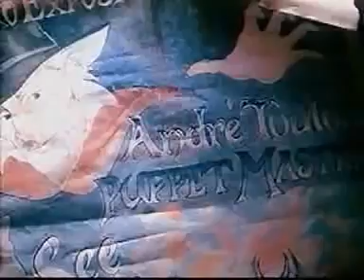Puppet Master 4 - Trailer (1993)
|[(_#commercial.& @marketing% «diffusion : `'divertissement -"video en liveºª* ._\)] «"thematiques : oneline %programmes .Tv-web&net-Tv#
{»*buzz'thematiquesº rubriques*: tout domaines show`talk-
Tv@_|]ª